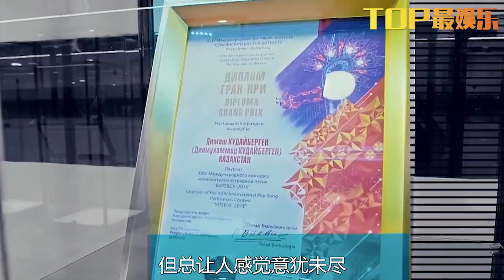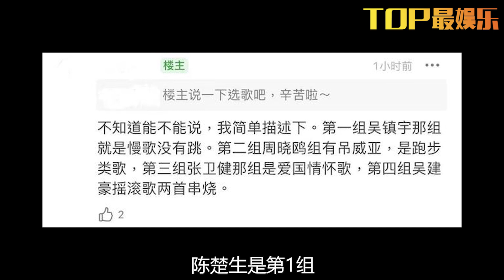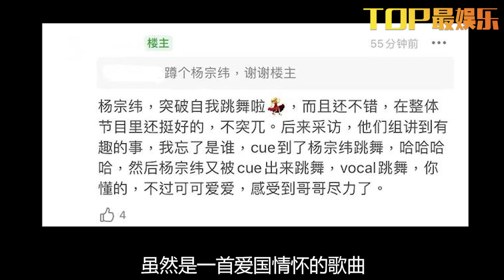《追光吧2》一公曝光，周曉鷗吊威亞，楊宗緯跳舞，吳建豪玩串燒